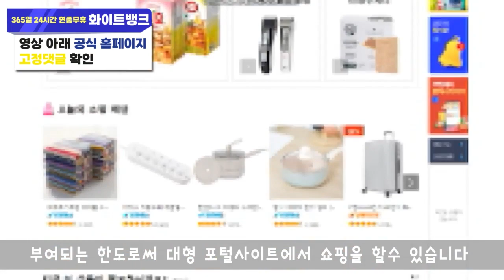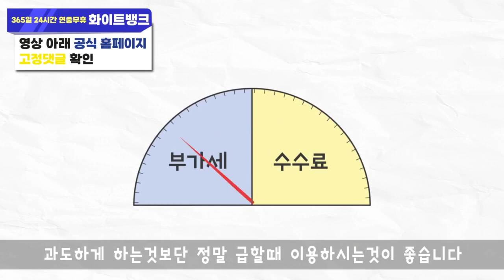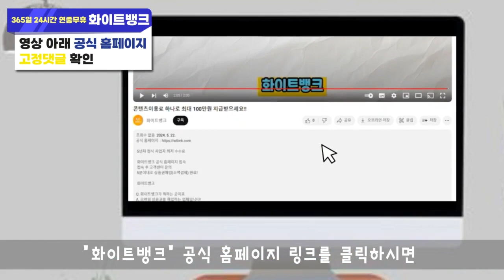소액결제현금화 8월 한도변경시 한도 올리는 방법 알려드립니다